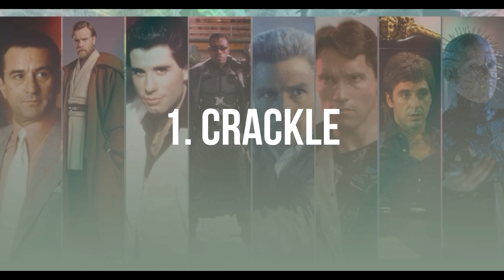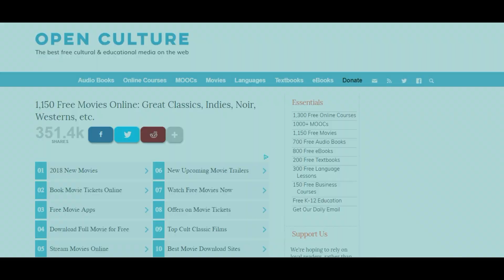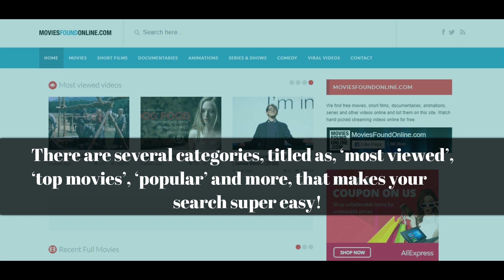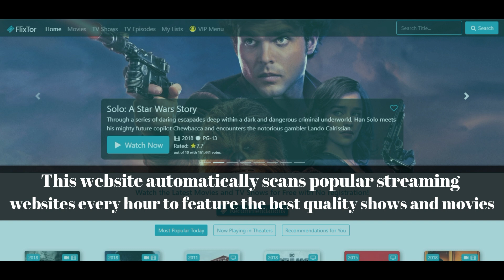15 Best Free Movie Download Websites | Watch online legally - 2018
15 Best free movie download websites that are absolutely legal to download movies or to watch movies online for free. These sites also have less adware and are free from any malware threat, unlike the illegal movie sites. You can also use these sites to watch free movies online without downloading them.